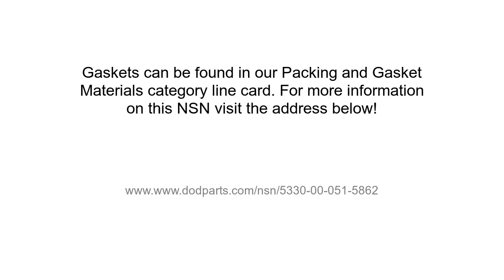NSN 5330-00-051-5862 Gasket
NSN: 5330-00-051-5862 a Gasket. Part Number: 201016. This product can be located in our Packing And Gasket Materials section on our